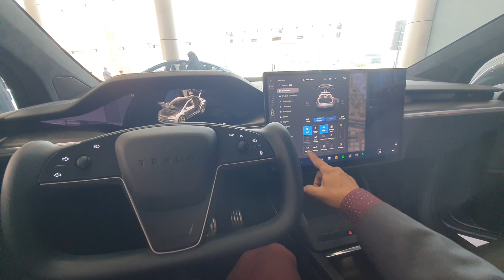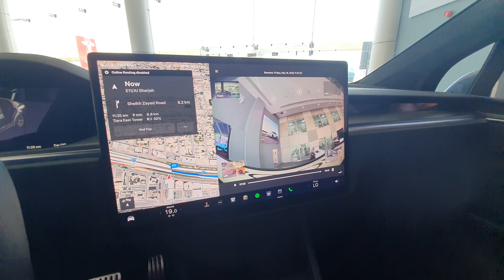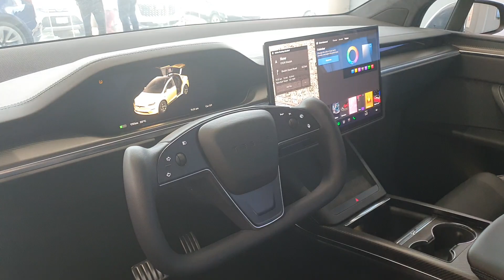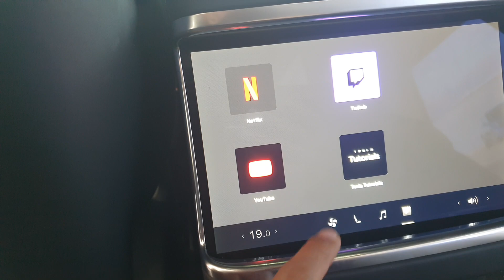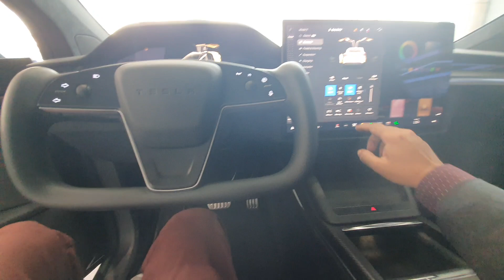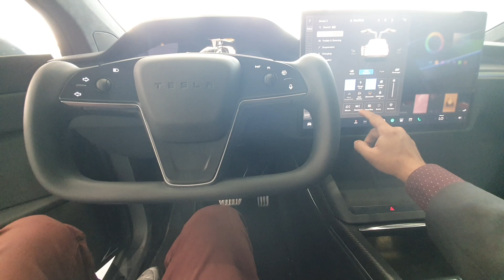2023 Tesla Model X plaid. World's fastest electric luxury SUV review- Urdu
2023 Tesla Model X plaid
3 electric motors, 1020 horsepower
Top speed: 262 km/h
AED 400,000